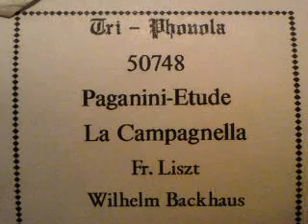Liszt: LA CAMPANELLA, gespielt von Wilhelm Backhaus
LA CAMPANELLA

Gespielt von Wilhelm Backhaus (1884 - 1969)

Notenrolle "Hupfeld Animatic T"
("Tri-Phonola") Nr. 50748,

Klavier "Feurich Tri-Phonola" (um 1920)

Wilhelm Backhaus (* 26. März 1884 in Leipzig; † 5. Juli 1969 in Villach, Österreich) war ein deutscher Pianist.

La Campanella (ital.: Glöckchen, Handglocke) in gis-Moll ist die 3. Etüde der "Six Grandes Etudes de Paganini" für Klavier des Komponisten und Pianisten Franz Liszt.

Das Stück basiert auf einem Thema aus dem letzten Satz des 2. Violinkonzerts h-Moll des Geigers Niccolò Paganini, einem Rondo, in dem die Harmonien durch das Läuten einer Handglocke unterstützt werden.

Liszt hatte das Thema bereits in seinen Variationen "Grande Fantaisie de Bravoure sur 'La Clochette' de Paganini" h-Moll (1831–1832) für Klavier benutzt. Daraufhin arbeitete er das Stück in der dritten Etüde der 12 Études d’exécution transcendante in as-Moll neu auf. Die endgültige Version der "Grandes Etudes de Paganini", die inzwischen die populärste und am häufigsten gespielte ist, ist in gis-Moll notiert. Die Etüde wird in mittlerem Tempo (Allegretto) gespielt und ist im Prinzip eine Sequenz von verschiedenen Fingerübungen für die rechte Hand: am Anfang stehen riesige Staccato-Sprünge der rechten Hand (Daumen zu kleiner Finger bis zu 2 Oktaven), für die das Stück berüchtigt ist. Es folgen Übungen für die Spannung der rechten Hand (Arpeggien über 2 Oktaven), Oktav-Fingerwechsel-Übungen, Triller, Läufe unter fast ausschließlicher Beteiligung der schwächeren Finger, aufsteigende Folgen von Quartsextakkorden und am Schluss chromatische Oktav-Läufe. Die Melodie wird fast durchgehend von der linken Hand gespielt. Da die Schwierigkeiten sich jedoch auf die rechte Hand beschränken, ist das Stück für große, trainierte Hände nicht so schwierig, wie es gemeinhin dargestellt wird. Es ist vor allem ein sehr effektvolles Stück, das gerne als Zugabe gegeben wird (z.B. durch den Pianisten Emil Gilels).